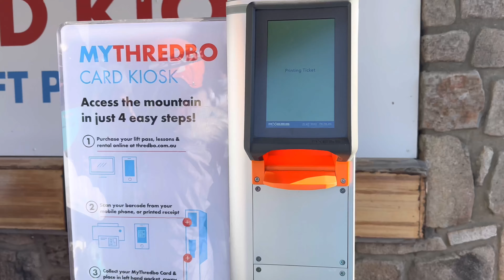Winter Adventures: Thredbo